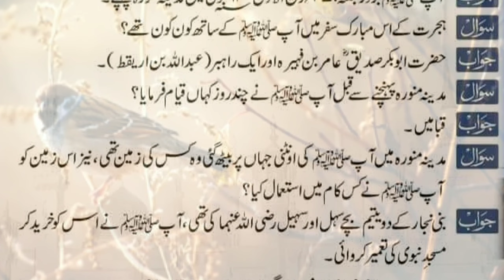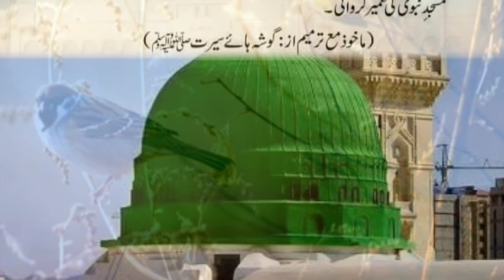OctobAap Sallallahu Alaihi Vasllam kis din aur kaun Se Mahine kis San mein madina Munawara Pahunche?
Aap Sallallahu Alaihi Vasllam kis din aur kaun Se Mahine kis San mein madina Munawara Pahunche?#